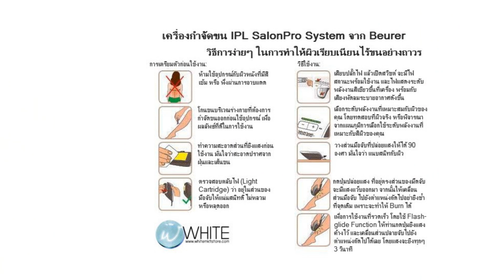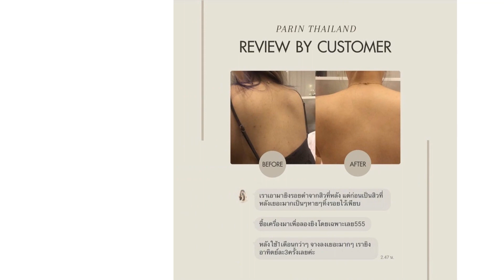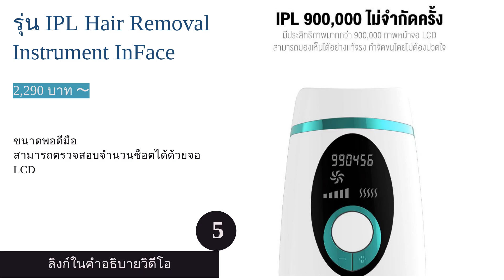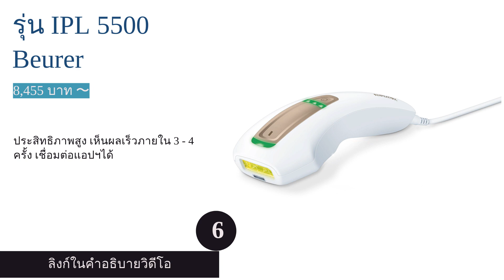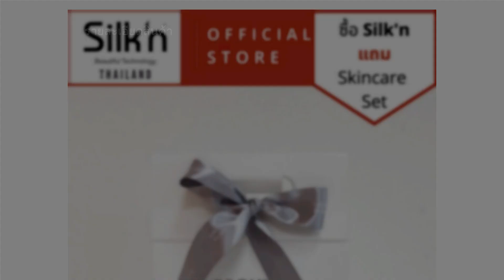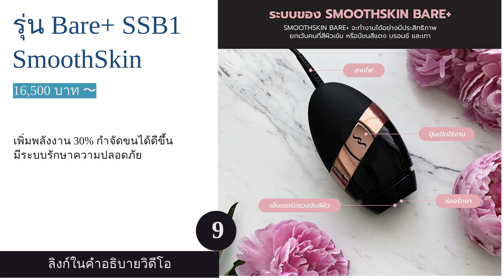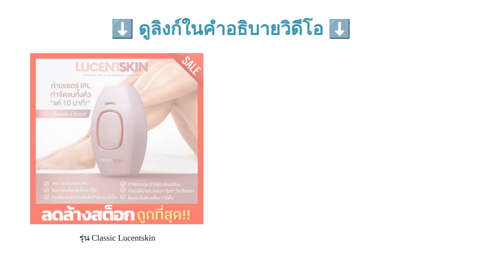🌵 10 อันดับ เครื่องเลเซอร์ขน ยี่ห้อไหนดี 2023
00:10 #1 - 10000+ SalonPro System Beurer (18,675 บาท 〜)
00:48 #2 - รุ่น t009i Lescolton (2,379 บาท 〜)
01:23 #3 - รุ่น INTENSE PULSED LIGHT Parin (1,890 บาท 〜)
01:57 #4 - รุ่น ICECOOL Premium 3in1 Deparee (2,336 บาท 〜)
02:30 #5 - รุ่น IPL Hair Removal Instrument InFace (2,290 บาท 〜)
03:07 #6 - รุ่น IPL 5500 Beurer (8,455 บาท 〜)
03:46 #7 - รุ่น Silk-expert Pro 5 IPL5124 Braun (28,690 บาท 〜)
04:29 #8 - รุ่น Infinity Silk’n (18,130 บาท 〜)
05:06 #9 - รุ่น Bare+ SSB1 SmoothSkin (16,500 บาท 〜)
05:41 #10 - รุ่น Classic Lucentskin (3,509 บาท 〜)
06:13 สิ้นสุด

ปัจจุบัน ทุกคนสามารถใช้เครื่องเลเซอร์ขนเพื่อกำจัดขนส่วนเกินบนร่างกายได้เองง่าย ๆ เหมือนกับเวลาไปทำเลเซอร์ที่คลินิก ซึ่งเครื่องเลเซอร์ขนมีหลายแบรนด์ดังมากมายที่เป็นที่นิยมในตลาด เช่น Braun, Beurer, Smoothskin และ Parin แต่ละยี่ห้อก็มีฟังก์ชันและลักษณะที่แตกต่างกันไป ทั้งขนาด, จำนวนช็อตที่สามารถใช้งานได้, ขนาดของช่องยิงเลเซอร์
บทความนี้ เราจึงจะมาแนะนำวิธีการเลือกเครื่องเลเซอร์ขน พร้อมคำแนะนำจากแพทย์ผิวหนังโดยเฉพาะ และยังมี 10 อันดับ เครื่องเลเซอร์ขน ที่มีคุณภาพดีและได้รับการการันตีจากผู้ใช้งานจริงว่าสามารถกำจัดขนได้จริง ซึ่งจะช่วยทำให้คุณสามารถกำจัดขนได้โดยไม่เจ็บปวดหรือได้รับผลข้างเคียงน้อยที่สุด จะมีอะไรที่น่าสนใจหรือข้อควรรู้อะไรบ้าง ไปดูกันเลยค่ะ